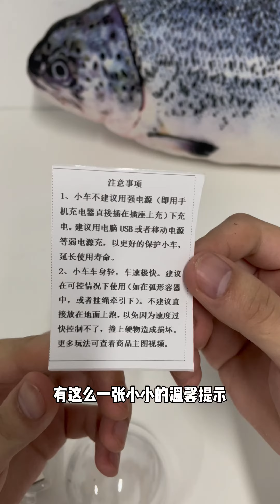It turns over really quickly as soon as you drive it. Unboxing vlog. Shopping sharing. Reviews. Toy